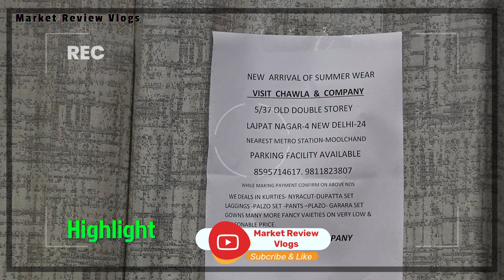पूरी मार्केट से हटकर डिज़ाइनAnarkali Kurti Manufacturer/wholesale Market in lajpat nagar Amar Colony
Shop name -Chawla & Company
Address-5/37 Old Double Stoery Lajpat Nagar -lv Near Nagpal Chole Bhature New Delhi -24

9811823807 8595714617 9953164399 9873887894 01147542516
In this video, we'll be showing you the पूरी मार्केट से हटकर डिज़ाइनAnarkali Kurti Manufacturer/wholesale Market in lajpat nagar Amar Colony. If you're looking for a stylish, comfortable and affordable kurti, then this is the place for you!

We'll be walking you through the entire process of making a kurti at our market, from choosing the right fabric to packaging and shipping. So whether you're a first-time kurti maker or a seasoned pro, this